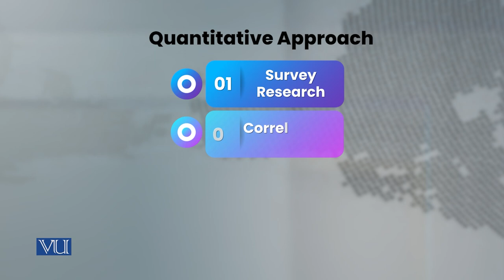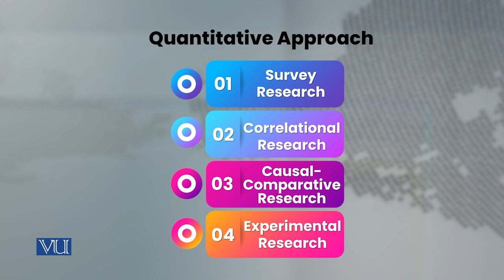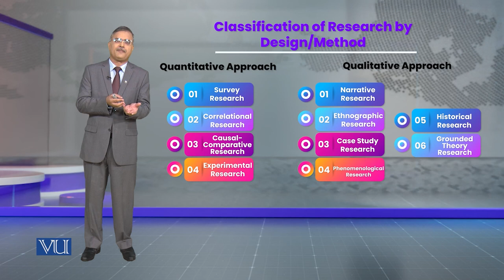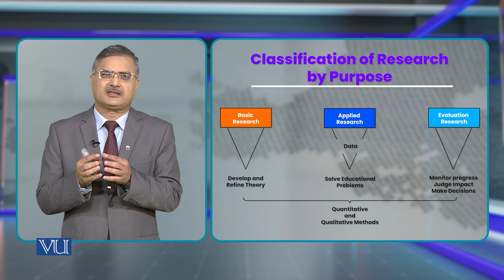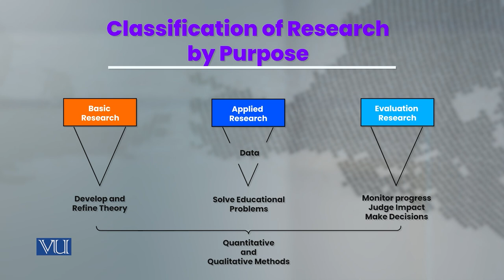Classification of Research | Research Methods in Education | EDU407_Topic016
Topic016 - Classification of Research,
By Dr. Nasir Mahmood